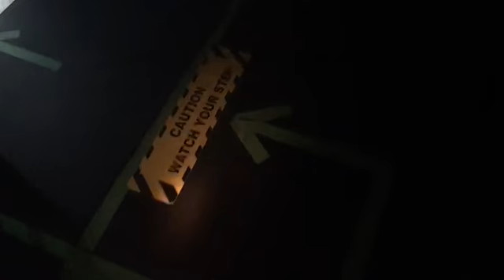The Holiday Inn Resort Orlando Suites-Waterpark: Terror at the Inn Walkthrough!